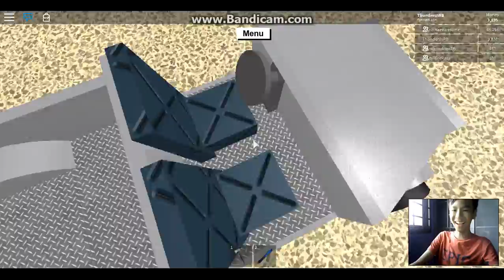Roblox ~ Journey to the Volcano : Lumber Tycoon 2 -- [Ryan, Keane, Marco and NChan]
First Video Ever! [10 Likes for Keane to sing a song!]